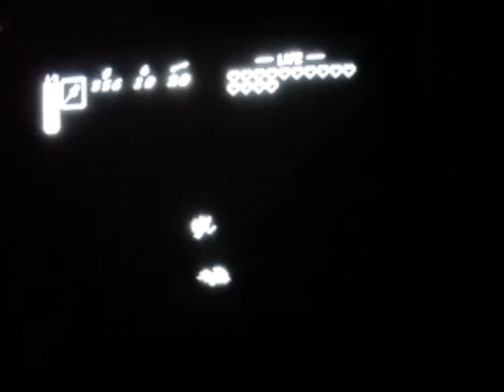Zeldathon #3 - Jermaine's Ganon Battle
Jermaine defeats Ganon as Zeldathon #3 comes to a close.